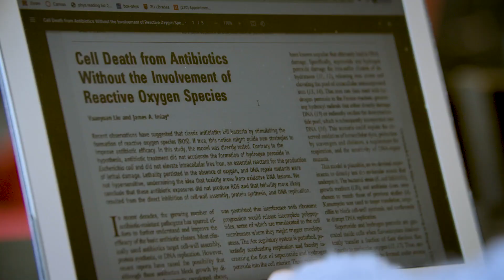Belle Huang Is a Master of Microbial Biology, Balance Beam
Belle Huang, SAS '21, SGS '22, ends her Rutgers career this year with a bachelor of science degree in biology, a masters degree in microbial biology and four NCAA tournament appearances in gymnastics.